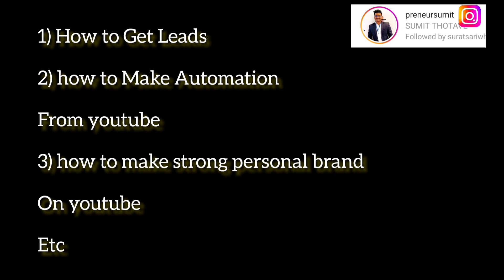How I Earned ₹60,000 In Just 20Days | What Is Growth addicted | My Genuine Review ✅️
Hey Guys :)
Start where you're we'll Take you where you want to Go ! Growth addicted
Learn how to make 25k To 1.5Lac per Month by